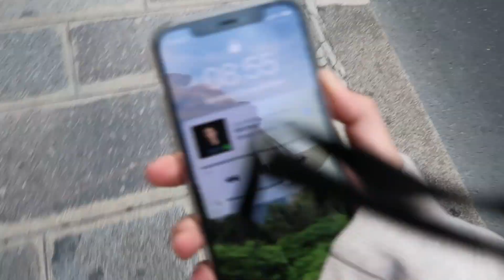MI RUTINA DIARIA EN PARIS 🇫🇷 | Laura Rouder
Aquí tenéis mi rutina diaria en Paris 🤩

Si quieres vivir una experiencia como la mía, aquí os dejo este link 👉🏽

Y si te quieres informar sobre todos los cursos de EF 👉🏽